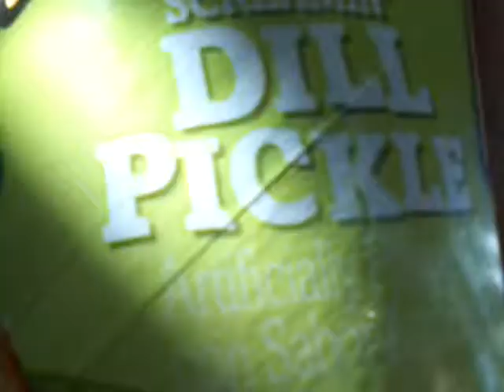Pringle eating challenge